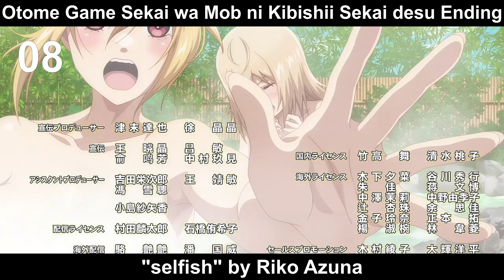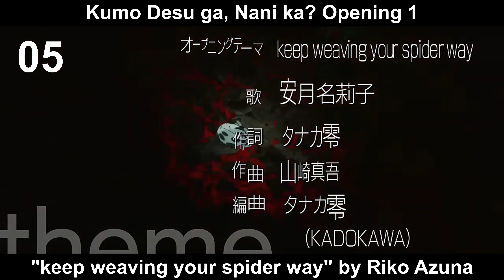Top Riko Azuna Anime Songs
Riko Azuna has managed with "Katachi" to have one of the most beautiful OPs of the year (next to Ousama Ranking), something I didn't expect at all. She has been the most pleasant surprise of the season in my opinion.

Regarding her previous singles, I only really liked "Whiteout", the ED from Boogiepop (2019). I don't know if she'll manage to release another song I like in the future, but I'll start to rate her better in the following season tops.

Well, this is my Top Riko Azuna Anime Songs. I hope you like it.